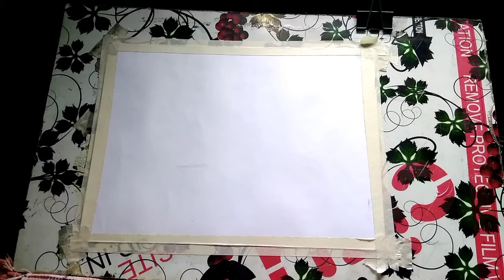How to paint a sineary with poster color or landscape # poster color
How to paint a sineary with poster color.
Learn, how to draw a landscape and use to color.

What is wrong in my landscape, so comments me,. I will try to best in my next video.
# poster color
# drawing